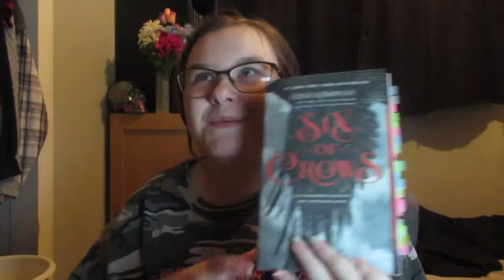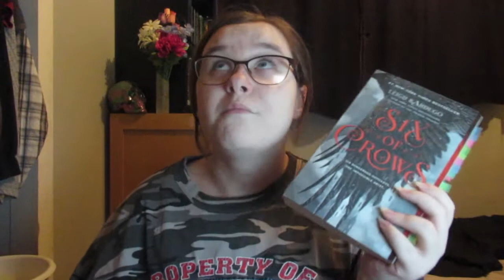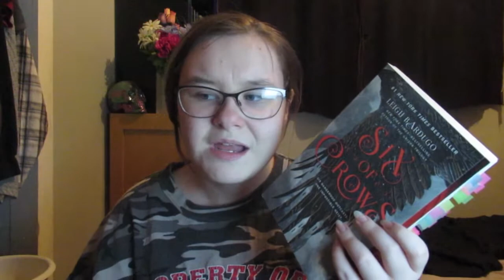February Mid Month Wrap Up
An Heir Comes to Rise by C.C. Peñaranda

Shadow Rule by Angelina J. Steffort